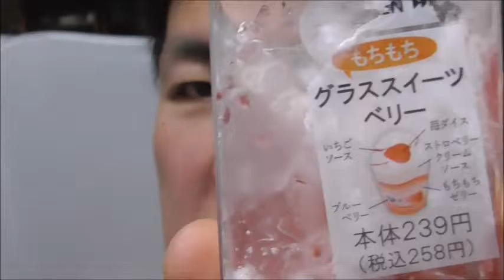FamilyMart もちもちグラススイーツベリーを食した感想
FamilyMart　もちもちグラススイーツベリーを食べました。
感想
弾力と共に酸味が広がって美味しかったです。